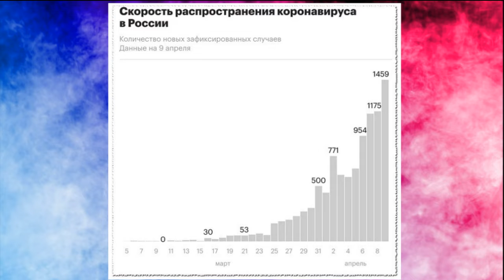Статистика Короновируса на 9 апреля 2020 год в РОССИИ и Мире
Пандемия коронавируса. Самое актуальное на 9 апреля
В России число выявленных случаев заражения коронавирусом превысило 10 тыс., во всем мире количество подтвержденных заражений COVID-19 приблизилось к 1,5 млн человек. Главное — в обзоре РБК
Погибшие и пострадавшие
По данным Всемирной организации здравоохранения (ВОЗ), на вечер 7 апреля число зараженных новым коронавирусом в мире превысило 1,353 млн человек (73,6 тыс. за сутки). Согласно актуальным данным Университета Джонса Хопкинса, всего заразилось уже свыше 1,485 млн человек, около 33 тыс. выздоровели.
Лидером по числу подтвержденных случаев, по данным Университета Хопкинса, остаются США (432 тыс.). Испания находится на втором месте (148,2 тыс.), Италия — на третьем (139,4 тыс.), на четвертом — Германия (113,2 тыс.), Франция (83,08 тыс.) — на пятом. Китай, где началась пандемия, откатился на шестое место по числу случаев заражения (82 867, при этом 77,6 тыс. человек уже выздоровели).
Всего в мире от коронавируса умерли, по данным Университета Джонса Хопкинса, 83 538 человек. Больше всего летальных исходов зафиксировано в Италии — 17 669. По данным ВОЗ, в мире от вируса скончались более 79,2 тыс. человек (6695 за сутки).
Количество выявленных за сутки заражений коронавирусом в России составило 1459 человек в 50 регионах страны. Общее количество россиян с положительным результатом тестов на COVID-19 превысило 10 тыс. человек.
Лайнеры, которые вывозят россиян из-за границы, недобирают пассажиров и летают налегке из-за нового алгоритма, который был утвержден оперативным штабом правительства по борьбе с коронавирусом, узнал «Коммерсантъ». На один борт сажают жителей одного города или региона, смешанные рейсы осуществлять запрещается из-за опасности распространения вируса.
Только за первую неделю самоизоляции траты россиян на туризм, ювелирные изделия, салоны красоты и некоторые другие категории упали почти до нуля, подсчитал Сбербанк. Если потребление не восстановится до конца нерабочего месяца, то ВВП России может лишиться почти 1 трлн руб.